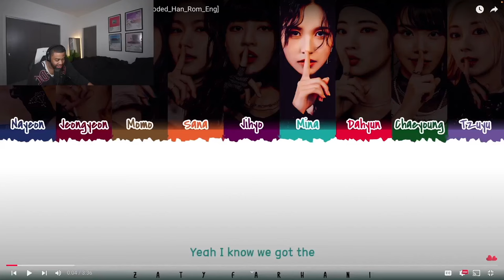TWICE 'Ready To Be’ DEFINITELY SET ME FREE! (The 12th Mini Album Review)